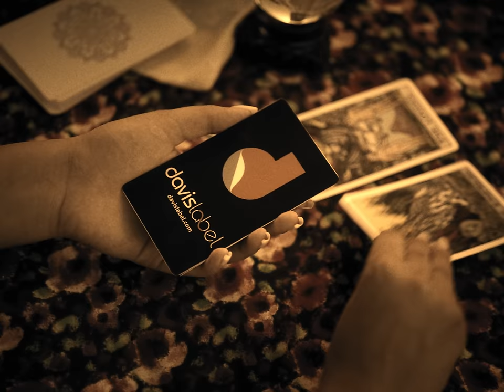Sarina Cross - Σ‘αγαπώ/Sagapó | I Love You (Official Music Video)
Music and Lyrics: Stavros Pazarentsis
Produced by: MG @ 9120 Media
Directed by: Chris Damadyan & Gevork Juguryan
Director of Photography: Gevork Juguryan
First Assistant Director: Emil Israyelyan
Second Assistant Director: Karim Alkhouli i
Editor: Chris Damadyan
Choreography: Natella Devitskaya
Lead Male: Amine Hachem
Make Up Artist: Armineh Allure
Hair: Sosi Bournazyan
Special Thanks to: Tom & Lilly Bell

Lyrics:
Σ´αγαπώ

ήρθες στη ζωή μου έρωτα μου
ήρθες και μπορώ ξανά να ονήρευτώ
ήρθες και μου έδηξες πως να αγαπάω
να πετάω στο δικό σου ουρανό

ήσει εσύ  τα πάντα στη ζωή μου
ήσει τάλλω μου μισό

Σ´αγαπώ σαγαπώ θα στο φωνάζω
θα με δίπλα σου ότι κι αν συμβή
εισε εσύ το ονιρό μου
είσαι αγάπη μου και τέλος και αρχή

μες τα δύο σου χέρια κράτησε με
σφίξε με μες τη δική σου αγάλια
η ζωή μου σου ανίκητη
κι η δική μου η καρδιά

English Lyrics:

you came into my life my love
you came and I can dream again
you came and showed me how to love
to fly to your sky

You were everything in my life
You were half my size

I love you I love you I will call you
I will be by your side no matter what happens
you are my love and end and beginning

with both your hands hold me
hug me with your own hugs
my life is invincible to you